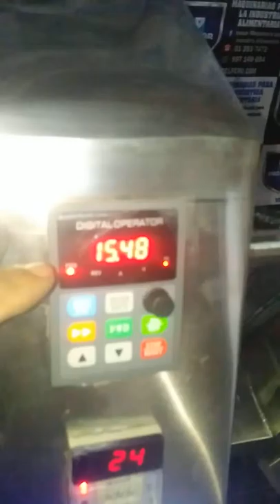CONCHADORA REFINADORA DE CACAO 50KG BACH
REFINADORA EN ACERO INOXIDABLE C-304, VARIADOR DE VELOCIDAD, ACABADO SANITARIO, CONTROL ELECTRÓNICO CON PIROMETRO. CONTACTO DE VENTAS RPM 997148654 FIJO 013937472